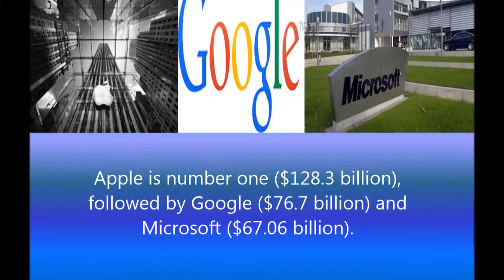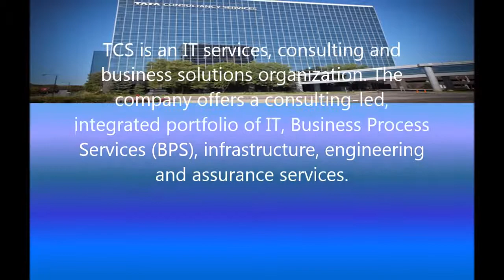APPLE BRAND VALUE HITS $128 BILLION: TCS AMONG TOP 100 BRANDS IN THE US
Tata Consultancy Services (TCS) has been ranked among the main 100 brands in the US in the second annual Top 500 US Brands survey by Brand Finance.

TCS has been positioned fifty-seventh in valuation firm Brand Finance’s most recent list of the main 500 brands in the US.